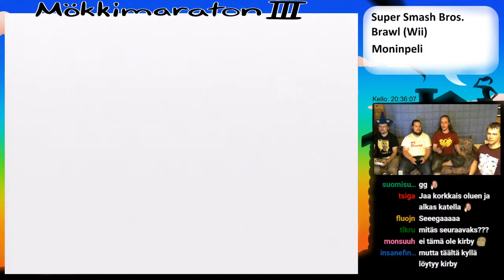Mökkimaraton III 9.-12.08.2018 | Super Smash Bros. Brawl (Wii) | Moninpeli